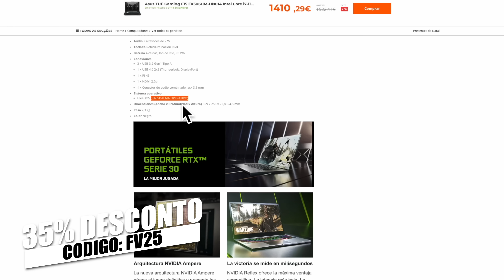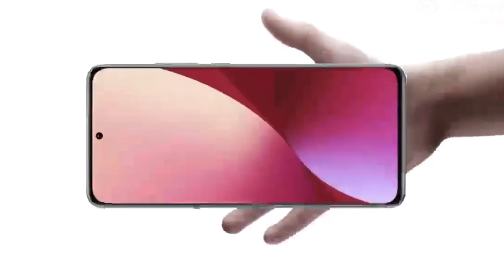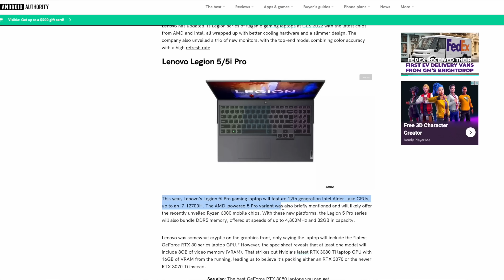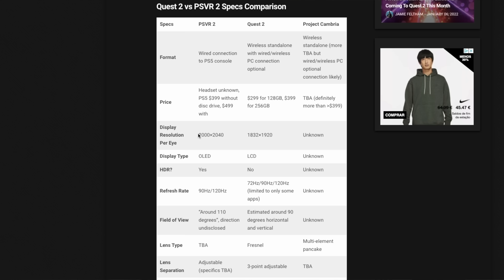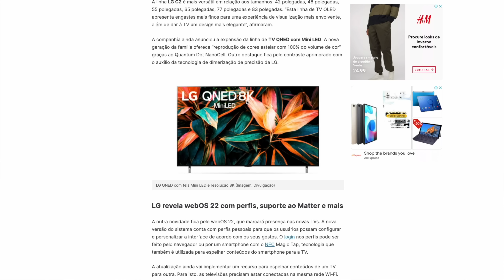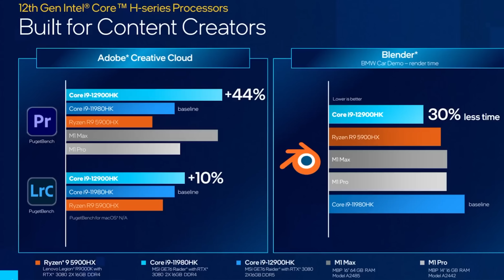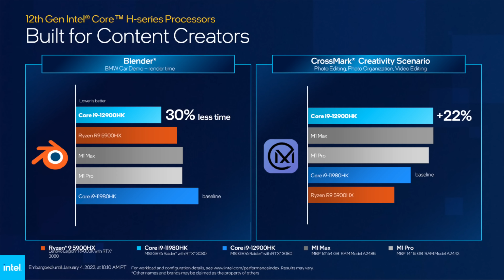Novidades CES 2022 este ano parece promissor 🤞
Instagram onde podem ter um preview do que vem para o canal
Lojas ao melhor preço:
Se quiserem ajudar o canal 🤑